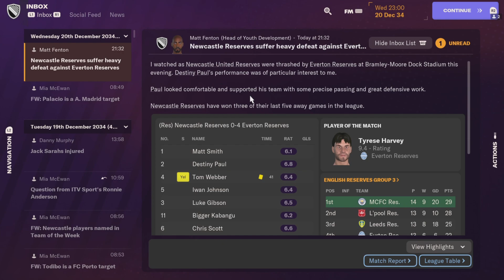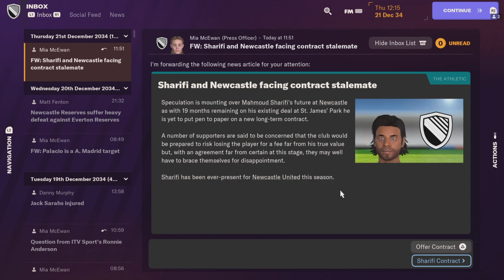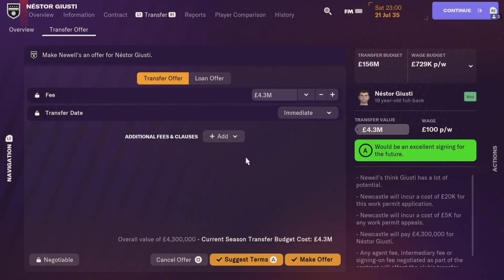Will, Lansie & Say! Funny Moments February